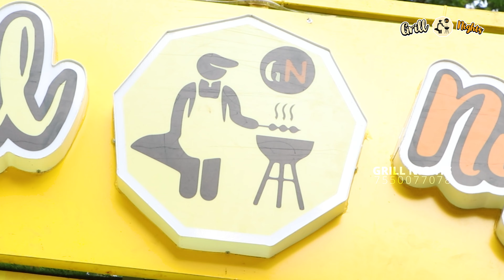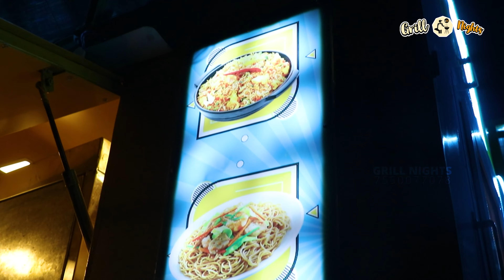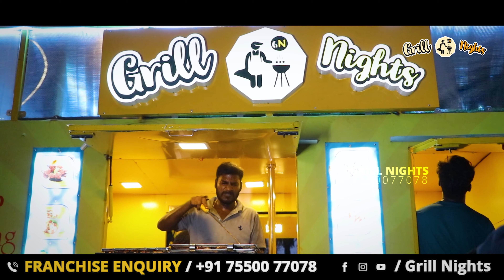Grill Nights Food Truck Hits Madhavaram, Chennai – Grand Opening Highlights! 📸🍟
With over 200+ franchise outlets nationwide, Grill Nights is the go-to destination for delicious, Affordable shawarma Franchise in India. We're not just a franchise; we're a flavor experience you won't want to miss!

🌟 Franchise Opportunities Starting from Just Rs.99,999 🌟

At Grill Nights, we believe in flexibility, and our various franchise plans are designed to cater to your comfortability and budget. Whether you're an aspiring entrepreneur or a shawarma enthusiast, we've got a plan that suits you.

Why Grill Nights?
✨ Affordable: We are the cheapest shawarma franchise brand in India.
✨ Quality Ingredients: We use only the finest ingredients.
✨ Proven Success: With 200+ outlets, our brand is tried and tested.
✨ 100% No Royalty for Life time
✨ Excellent Margin
✨ End to End Training

Grill Nights,
Plot No. 236, Sivapragasam Nagar,
Surapet, Chennai,
Tamil Nadu - 600066